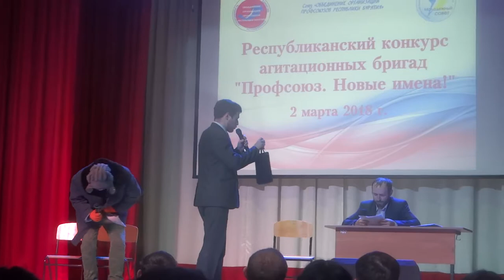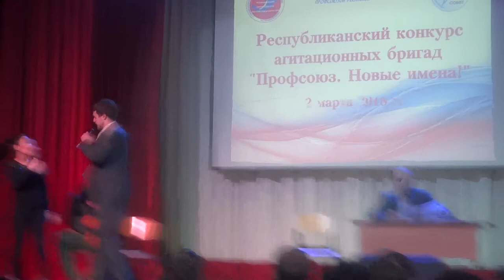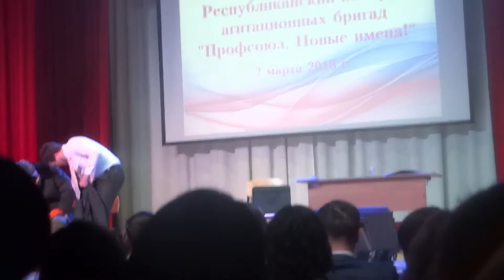Агитационная бригада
Профсоюзная агитационная бригада. 2 марта 2018 года. Республиканский педагогический колледж.